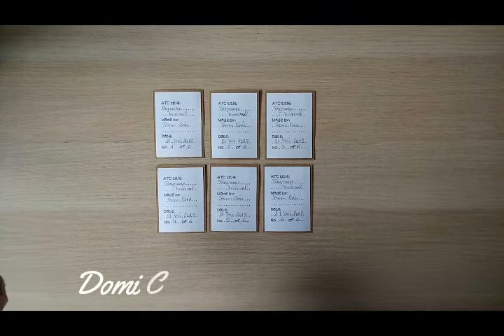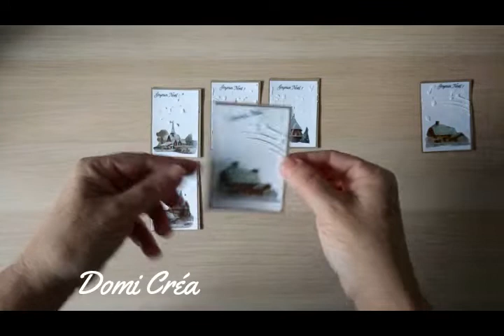[ Présentation ] de ma première série d'ATC, les cartes à échanger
Bonjour, Je vous présente sur cette vidéo ma première série d'ATC, les cartes à échanger.

J'espère que cette vidéo vous plaira et n'hésitez pas à me laisser un commentaire si vous avez d'autres idées de vidéos.

Catégorie
Musique